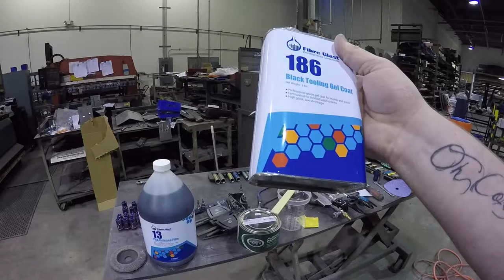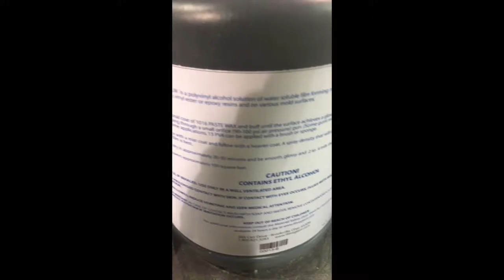Webisode 7 - Overfender Fab 3.5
Hey guys! This week I finished up the mold making process and take you through the final steps to finalizing the buff.